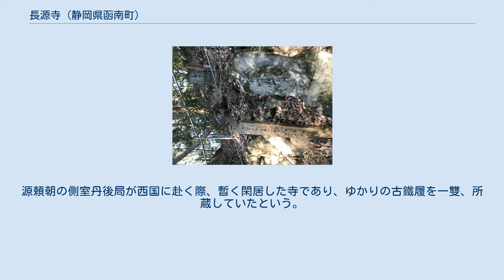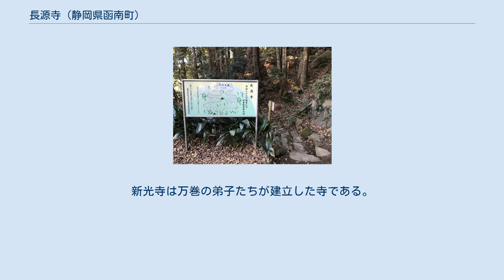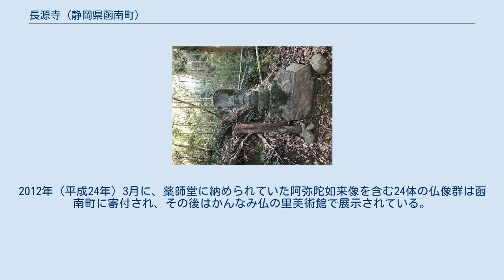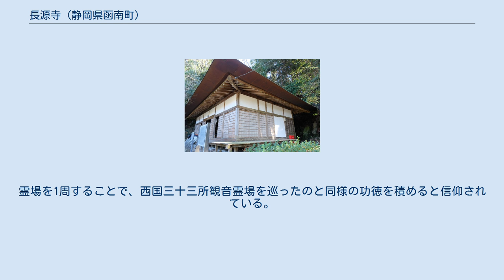長源寺 (静岡県函南町)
長源寺（ちょうげんじ）は、静岡県田方郡函南町桑原にある曹洞宗の寺院である。
イチイガシとカヤノキの巨木が境内にあり、後世に残したい函南町文化財50選に推薦された。
 長源寺の本寺は、宝船山（ほうせんざん）高源寺という古刹である。
高源寺は初め、大平山長久寺と号し、空海が開創した寺といわれている。
道照・行基・万巻・空海ら修法の寺であったという。
真言宗であったが、僧雪山の時に曹洞宗に改められた。
後四世にして野焼きに罹り中絶したが、慶長の初め、僧幸山が再興した。
源頼朝の側室丹後局が西国に赴く際、暫く閑居した寺であり、ゆかりの古鐵履を一雙、所蔵していたという。
 『増訂豆州志稿』によると、長源寺は曹洞宗高源寺末（船山）、本尊十一面観音、創業不詳、能山を開祖とし、正保年に鉄山が中興したという。
 また『筥根山（はこねざん）縁起』によると、817年（弘仁8年）当時、桑原には、筥根に対して小筥根と呼ばれる地があり、新光寺という七堂伽藍を備えた寺があった。
新光寺は万巻の弟子たちが建立した寺である。
のちに新光寺は廃され、長源寺に合寺されている。
 新光寺の本尊であった薬師如来像や十二神将は、長源寺の薬師堂に伝えられた。
 薬師如来像は行基作と伝えられていたため、江戸時代に十二神将を彩色した際も手を加えなかったという。
また、阿弥陀如来坐像・日光月光菩薩像・子安地蔵像・僧空海坐像なども祀られていた。
 1300年頃、函南町桑原の新光寺に阿弥陀如来像があり、地元の人々は火災による焼失から阿弥陀如来像を運搬し、守ってきた。
 明治30年代になり、地元の中村政五郎によって、現在の長源寺に薬師堂が建てられ、仏像が安置された。
2012年（平成24年）3月に、薬師堂に納められていた阿弥陀如来像を含む24体の仏像群は函南町に寄付され、その後はかんなみ仏の里美術館で展示されている。
 長源寺の裏山には、1806年に西国三十三所観音霊場をミニチュアとして写した桑原西国三十三所観音霊場が作られた。
 作成当時、西国三十三所霊場を実際に巡るには大変な体力と時間が必要だったが、桑原西国三十三所観音霊場は、約10分で西国三十三所観音霊場を1周できるコースとなっており、伊豆に現存が確認されている写し霊場で、唯一巡拝路が整備されている。
霊場を1周することで、西国三十三所観音霊場を巡ったのと同様の功徳を積めると信仰されている。
 霊場には観音像が7種類安置され、どの像も細部の表現が丁寧で顔の表情は起伏があり個性的である。
函南町の有形民俗文化財にも指定されている。
 静岡県田方郡函南町桑原592